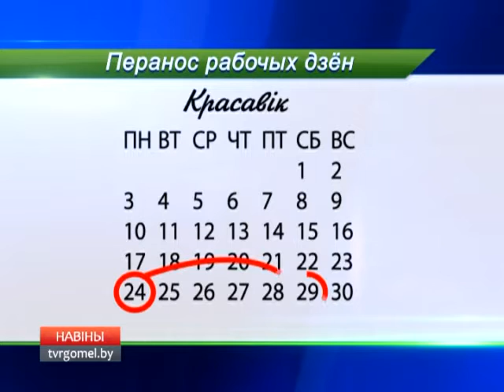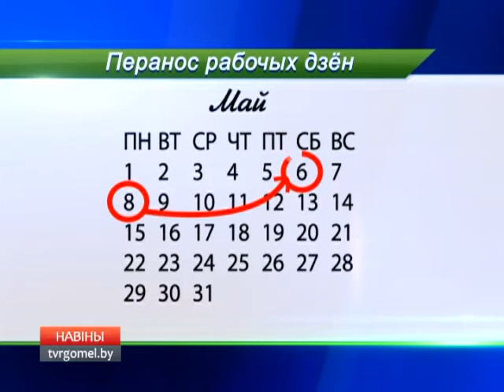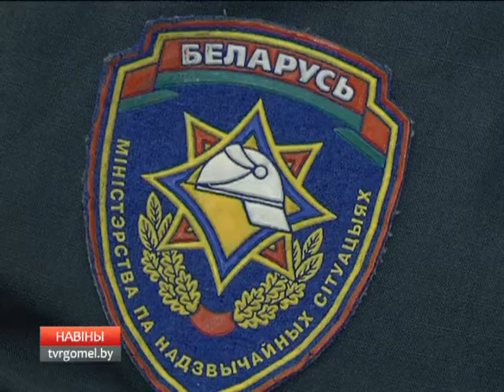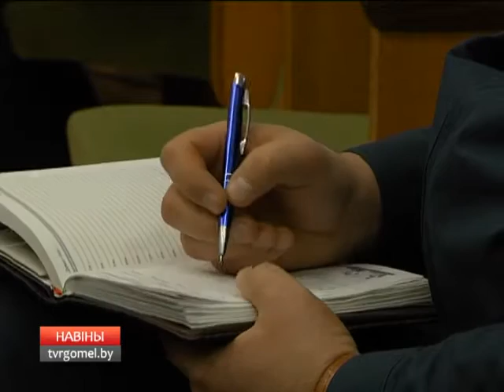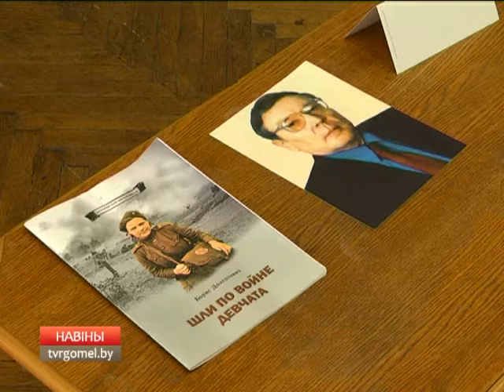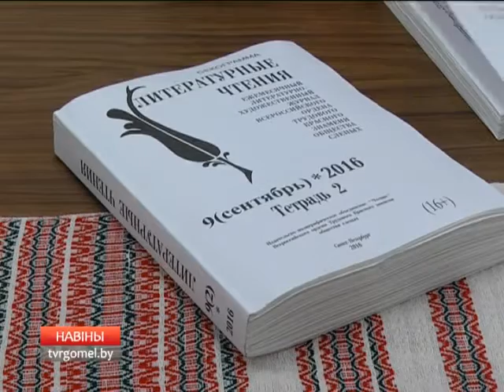11 11 2016 НОВОСТИ